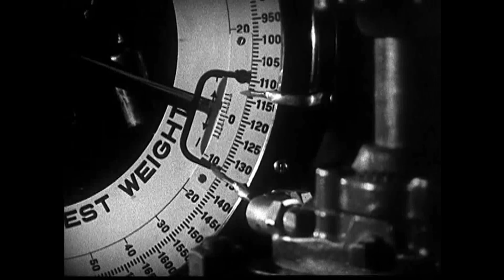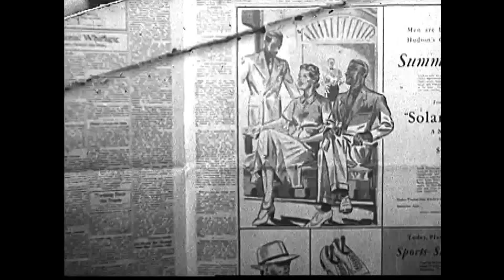Jello - Neph (Autechre Ultramatique 6 Mix)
Track Taken From The EP " Chamchimzee " PFG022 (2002). Written & Produced By Darrell Fitton. Remixed By Sean Booth And Rob Brown. HQ Audio.